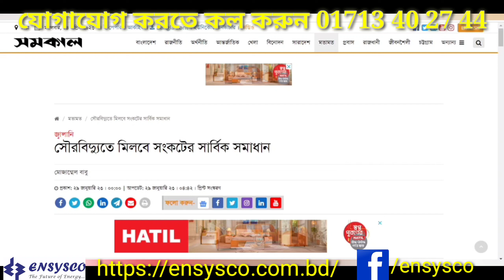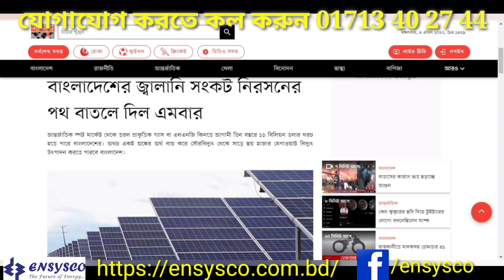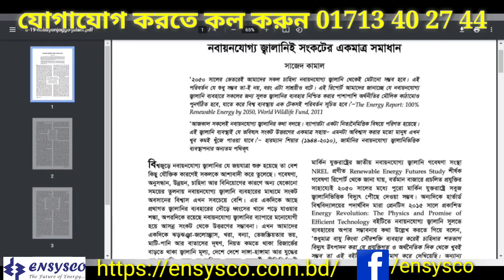বাংলাদেশে সৌরবিদ্যুতের অপার সম্ভবনা | The potential of solar power in Bangladesh is immense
এনার্জি সিস্টেম কোম্পানি
৫৮৩/সি, ব্লক - সি, খিলগাঁও, তালতলা মার্কেট রোড, ঢাকা - ১২১৯